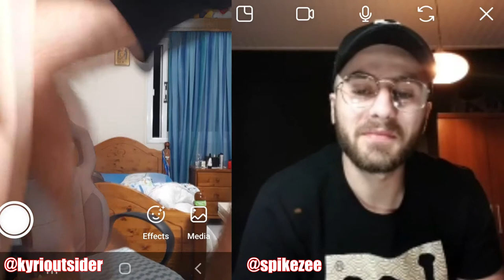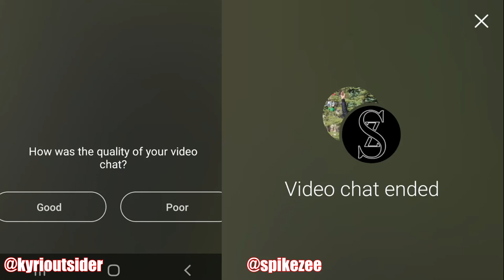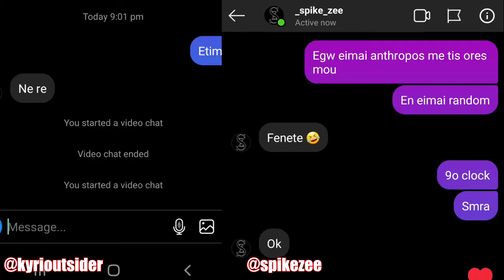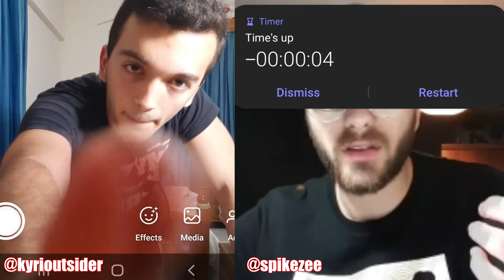Ena apo ta Agapimena mou Interview / The Kyri Outsider Show Episode 8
1st time meeting him and we might even start a show with him.

I love you. Yes, you. I fucking love you.